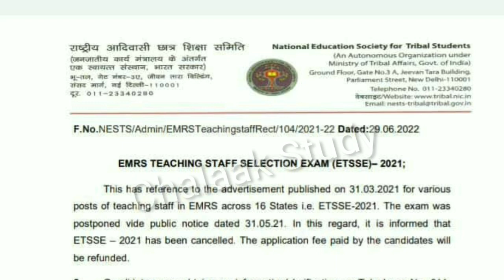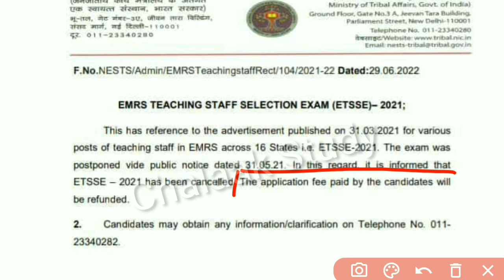🔥 EMRS अपडेट आ गया | होश उड़ जाएंगे | EMRS vacancy latest update | emrs exam cancelled | emrs 2022